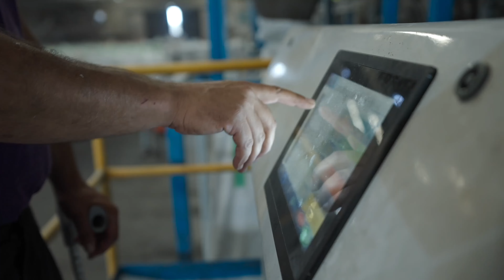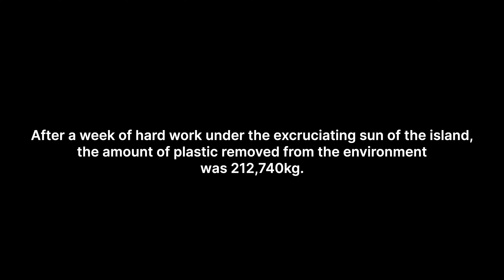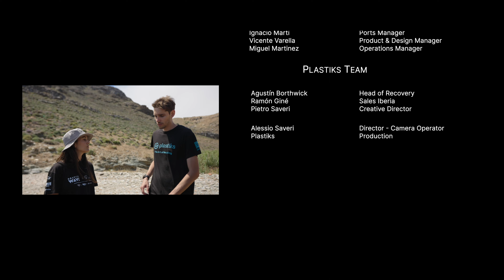Mission Andros with Gravity Wave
In 2023, the Plastiks team set sail for the island of Andros, off the coast of Greece. This was Mission Andros, organized by our partner Gravity Wave and Enaleia. The mission: to recover 100, 000 kilos of garbage from the sea and surrounding coastline.

A decade ago, a landfill collapse caused tons of trash to enter the sea around Andros, with 3 to 4 stories worth of plastic layers ending up on the seabed. In the end, we recovered a whopping 212, 740 kilos of plastic, but unfortunately not all of this could be recycled.

We were very grateful to be part of this mission, and to have met all the people with a passion for environmental change along the way!